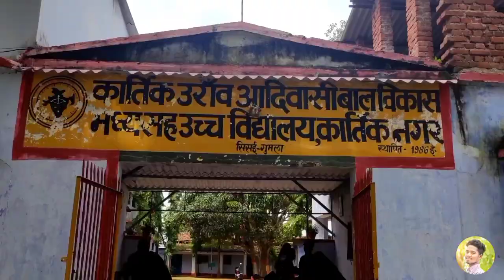Kartik oraon school cinematic video short on (MI 10 T)